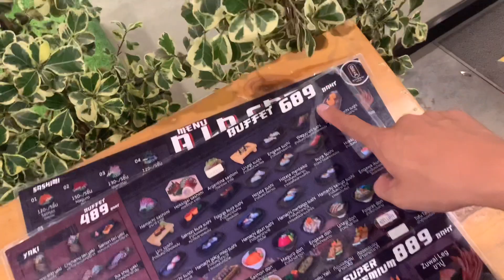【夕食】ウニ旨いす！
えむやんの再生リストはこちらから